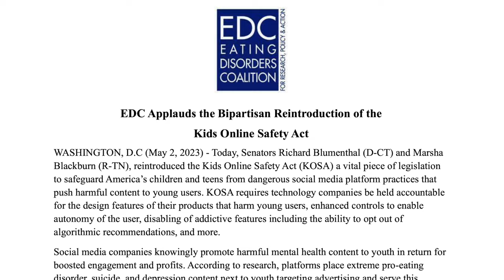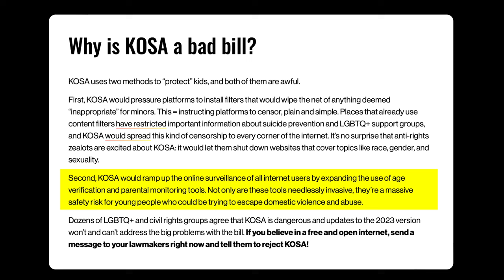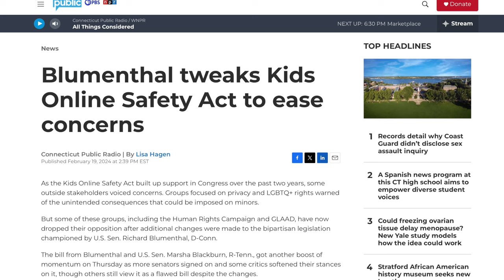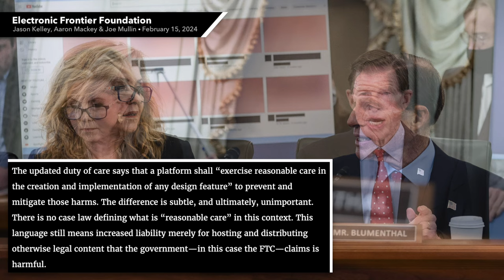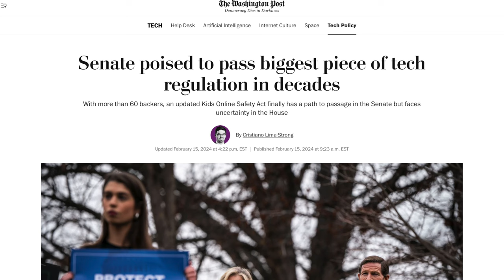Marsha Blackburn’s Dangerous Internet Censorship Bill VERY Likely to Pass in the Senate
The Kids Online Safety Act (KOSA) has amassed more than 60 cosponsors in the U.S. Senate. The bill was amended to address concerns of digital and civil rights organizations that expressed concerns that the bill would do more harm than good—and disproportionately lead to censorship of life-saving content for LGBTQ+ youth—but the newer version still empowers Republicans at the state level to crackdown on websites they don’t like, and would likely impact adults’ internet usage as well. In this video we’ll talk about both versions of KOSA and the bipartisan support it has in the U.S. Senate.

Learn More About KOSA Here:
Electronic Frontier Foundation (Feb. 15, 2024) - “Don’t Fall for the Latest Changes to the Dangerous Kids Online Safety Act”

Additional Sources:
Eating Disorder Coalition for Research, Policy & Action (Press Release) - “EDC Applauds the Bipartisan Reintroduction of the Kids Online Safety Act”
Fight For The Future (Details About KOSA) - “Reject online censorship. Tell lawmakers to oppose KOSA!”
The New Republic (Aug. 2, 2023) - “Republicans Are Fooling Democrats on Kids’ Online Safety”
Marsha Blackburn Admits KOSA will be Used to Censor LGBTQ+ “Indoctrination” (Shared by Family Policy Alliance on YouTube)
Connecticut Public (Feb. 19, 2024) - “Blumenthal tweaks Kids Online Safety Act to ease concerns”
The Washington Post (Feb. 15, 2024) - “Senate poised to pass biggest piece of tech regulation in decades”

Chapters:
0:00 Kids Online Safety Act
3:21 Marsha Blackburn
6:16 Blumenthal Amends KOSA
10:04 Closing Thoughts
11:11 Outro